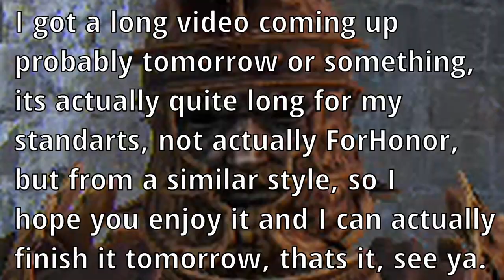I did the funny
Thats it, thats the video